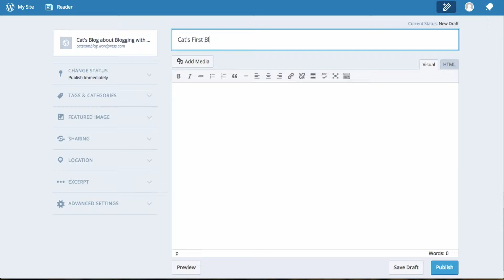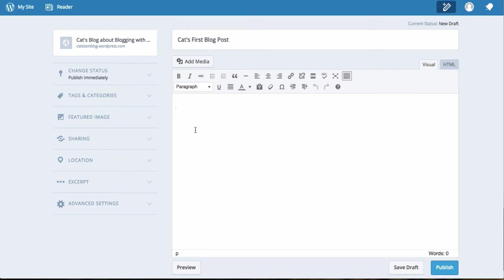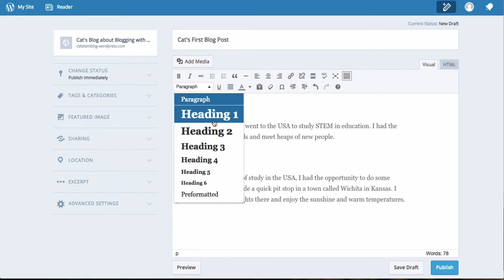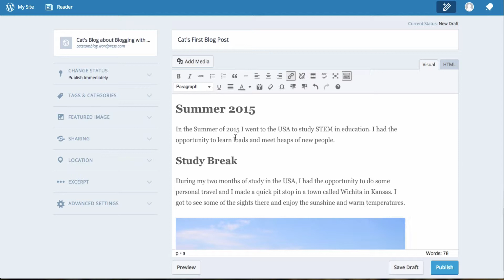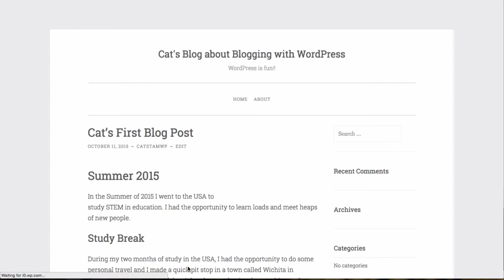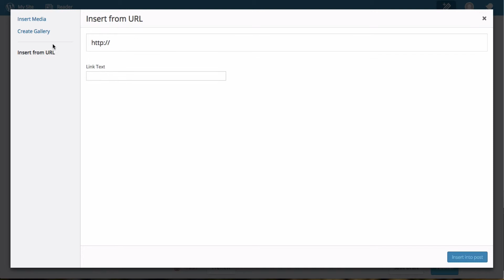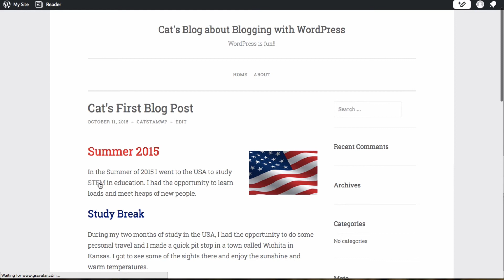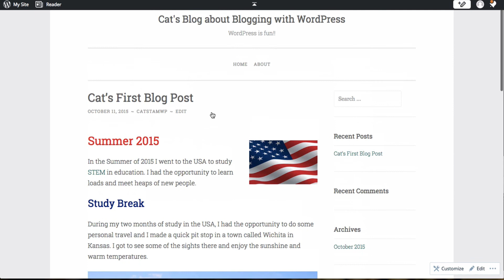Blogging with WordPress - Creating a post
The basics of creating a post on your blog, with explanations of the menu options and demonstrations of adding and formatting text and adding media.